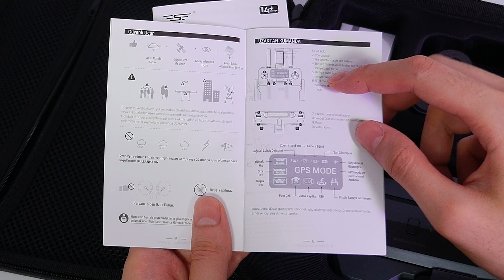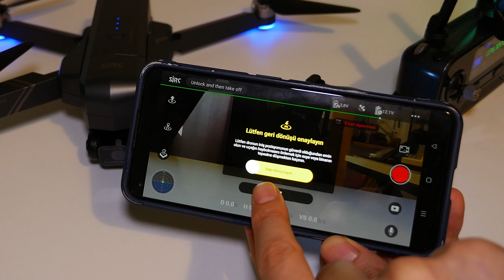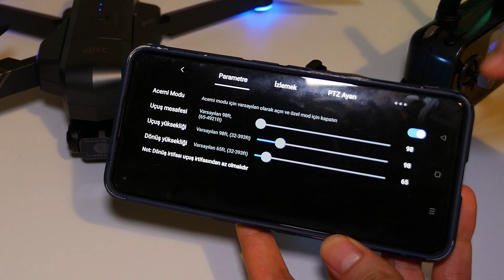Annem İlk Kez Drone Uçurdu! Uygun Fiyatlı SJRC F11 Pro 4K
Selam DOstlar, Annem ile 8000 TL civarı satılan fiyat performans drone SJRC F11 Pro 4K'yı deniyoruz.

Annem Drone kullanıyor 0:00
Tasarım ve teknik 2:00
Drone nasıl kurulur 4:49
Uygun fiyatlı fiyat performans drone tavsiyesi
Drone ayarları
SJRC Drone nasıl, alınır mı?
Nesne takip eden drone

 Ürün cidden kaliteli bir kutulama ile geliyor. Çanta artı su geçirmez poşet çıktı. Sert kumaş malzeme çantanın iç hacmini beğendim. Ayrıca taşıma kulpu gizlenebiliyor. Drone taşımak için büyük bir çanta sayılmaz kolayca 65 litre çantaya bile sığıyor. Paket içeriği olarak klasik micro usb kablo çıktı. 2024 yılında artık bu bağlantı eski kalıyor; c tipi olabilirdi. Kitapçıklar cidden çok detaylı ve rehber olarak başarılıydı. Modlar arası geçişten tut da kuruluma kadar gösteriyor. Ayrıca siteden de bilgi alabilirsiniz. Ek pervane yaprakları ile birlikte,  gamepad'i andıran parlak siyah yüzeyli kontrolcü ile karşılaştım, tak çalıştır yapıda gelen cihazda drone tamamı ile kurulu geliyor. Ne yazık ki sd kart çıkmıyor. Pervane yaprakları çok kaliteli ve aerodinamik olarak tasarımını epey bir beğendim. Kolay kolay kırılacak gibi durmasa da eklemler haliyle biraz daha hassas. Bu arada çantada ek fileli bölmeye fazladan batarya ya da powerbank koyabilmemiz iyi düşünülmüş. Şu an fiyatına göre sunumu beğendim. Drone'un malzeme kalitesi de epey yüksekti. Sert ve takır tukur sesler çıkartmayan pürüzsüz bir malzeme kaplaması var. Keskin gövde hatları yırtıcı bir hava katmış. Kumandaya geçtiğimizde açma kapama ve stop yani durdurma tuşu ile birlikte yatay ve dikey hareket joystick koymuşlar. Ayrıca telefon için stand da mevcut. Arka tuşlarla kamera açısı ayarlayıp zoom kontrolü icra edebiliyoruz. Kumanda kalitesi gayet yeterli ve ergonomik olarak ele iyi otursa da kavrama hissi kauçuk olmaması nedeniyle çok sade kalmış. Drone da önce üstler sonra da alt kanatlar açılmalı yoksa takılabiliyor. Duruş olarak heybetli bir yapısı var. Üstte güç tuşu ve şarj göstergesi varken sd kart yuvasını kanatlara denk gelecek şekilde alta koymalarını eleştireceğim. Pratik olması açısından arkada yer almalıydı.  Kanatlar kapalıyken sök tak yapamıyorsun. 2 eksen stabilize gimbal ve elektronik resim sabitleme teknolojisi bulunan kamera diyafram değeri 2.15 ile geliyor ve 4k belirtilse de full hd düzeyde diyebilirim. Çift sarsıntı önleme teknolojisinin çok başarılı olduğunu size zaten göstereceğim. Kısaca akıllı modüler batarya sayesinde kolay tak çıkar yapabiliyor ve ekstra 26 dk'lık uçuş süresini artırabilirsin. 1.5 km menzil var ve sarsıntı önleyici yapısı bir kenara fırçasız motorla gelmesi merak uyandırıyor. Toparlayacak olursam malzeme kalitesi ve tasarımı gayet tatlı duruyor.

Cihaz kurulumu aslında çok basit qr kod ile indirdiğin uygulamayı kur, wifi ve bluetooth açık olsun daha sonra telefonunu kontrolcüye bağla ve kumandayı çalıştır. Daha sonra  Drone power tuşuna ışık yanana kadar bas zaten kanat ışıkları ve batarya durum göstergesi yanıyor. Eşleşmenin kurulumu kumandadaki led ışıklar yanıp sönmeyi bırakınca kuruluyor. Burada çok ince bir kısım var telefondan mutlaka drone'un yüksek hızlı wifi ağına bağlanmanız gerek. Yoksa ortak ağ üzerinden bağlantı kuramıyorsunuz ve size tavsiyem kayıtlı ağlarda otomatik oturum açmayı kapatın yoksa wifi koparsa ve o ağlara bağlanırsa izleyemeyebilirsiniz. İşte her şey bu kadar basit. Artık uygulama üzerinden, kumanda logosuna tıklayarak ilerliyoruz. Tabi uygulama otomatik olarak uçuş bölgesi haritası güncellemek istiyor olsa da  buradaki mantık hatası bunun için internete bağlanıp cihaz bağlantını kesmende başlıyor. Uygulamanın biraz bu konularda gelişmesi gerekiyor olsa da kullanım ve arayüz çok basit. Kumandada bulunan gps, spor ve normal mode arasında seçim yapabilirsiniz. Spor hızlı normal ise orta hız kamera modu ise yavaş oluyor. Kumandadaki eve dönüş tuşu çok iyi düşünülmüş. 5 saniye uzun basarsan gps mode  arasında geçiş yapabiliyorsun. İşin güzel yanı yükseklik gibi parametreleri ayarlayabiliyorsun, ses kontolü, performans izleme, otomatik kalkış ile 1.5 metre yüksekliğe hemen drone çıkıp sabit kalıyor. Güvenlik için geri dönüş ayarı var.